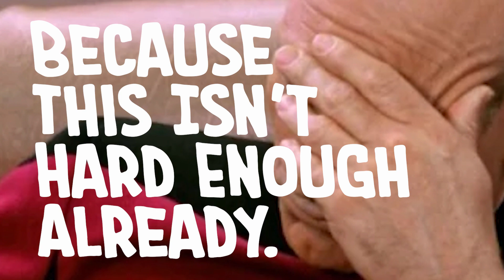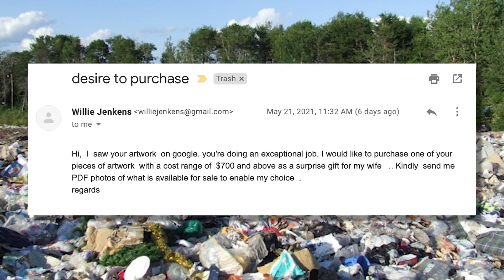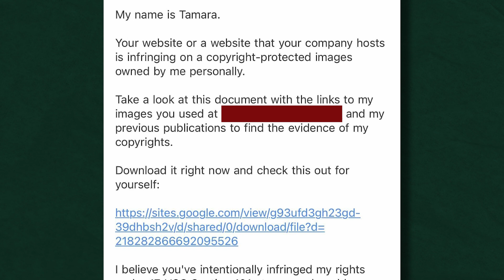Recognizing Scams Targeting Artists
Artists seem to be a very desirable target for scammers these days.  There are reasons for this, but there are also ways that we can help to protect ourselves and weed out the illegitimate scams from credible interactions.

T H E   V I D E O S